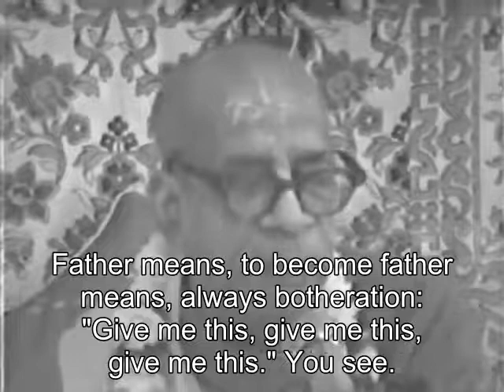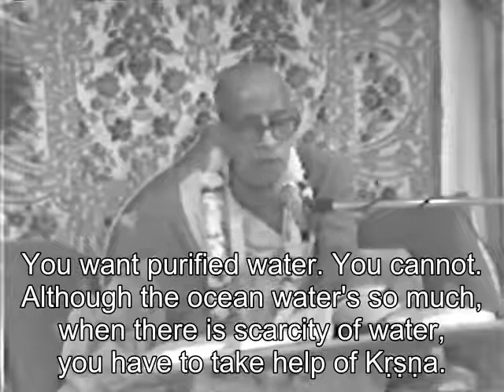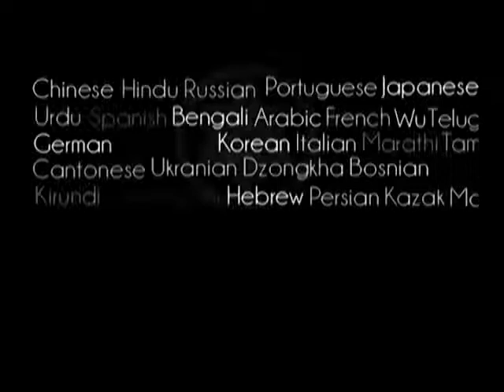Prabhupada 0883 - Don't Waste Your Time How to Solve Your Economic Problems